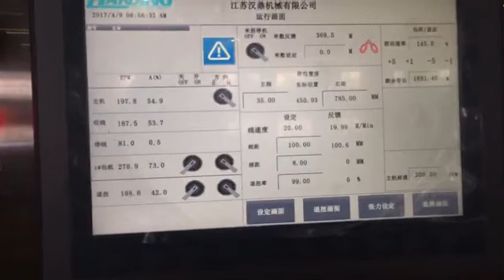1250mm single twisting machine for power cable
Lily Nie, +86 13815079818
single twist cabling machine